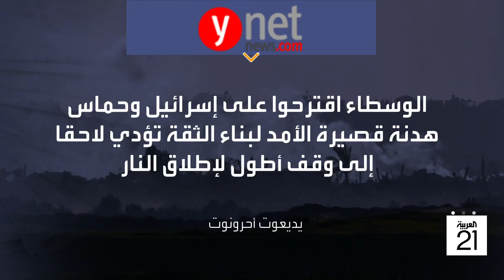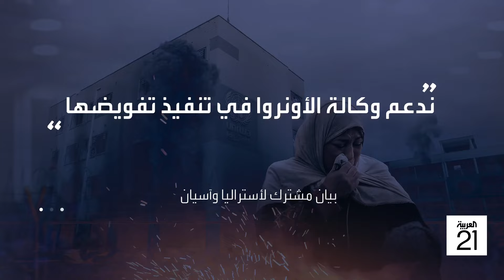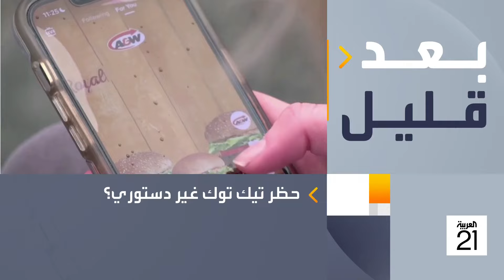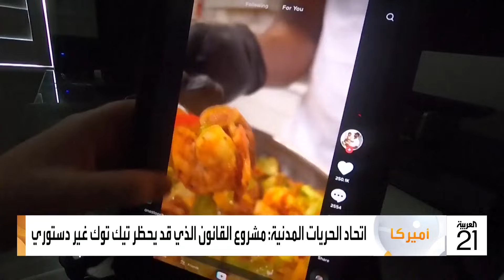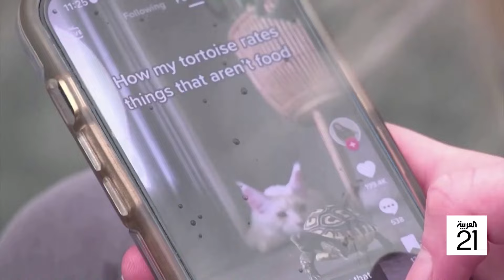أخبار الصباح | مشروع قرار أميركي بشأن غزة.. وتحذير من أكبر أزمة جوع بالسودان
أخبار الصباح | مشروع قرار أميركي بهدنة 6 أسابيع في غزة للإفراج عن الأسرى.. وترمب يصف انتصاراته في "الثلاثاء الكبير" بالمذهلة.. وبرنامج الأغذية العالمي يحذر من أكبر أزمة جوع في العالم بالسودان
لمعرفة أحدث المستجدات.. عبر البث المباشر من هنا ⤵
وبإمكانكم متابعة العربية على منصات التواصل